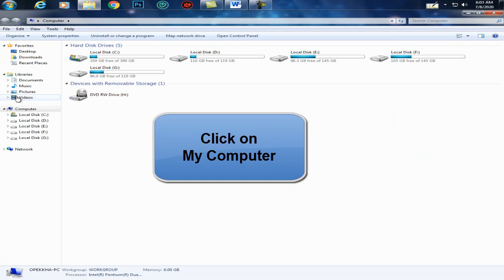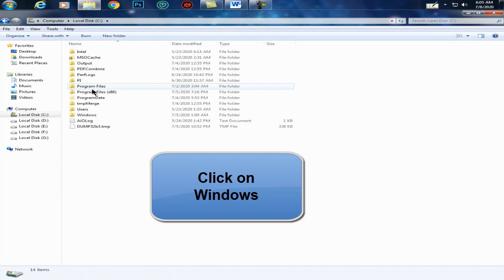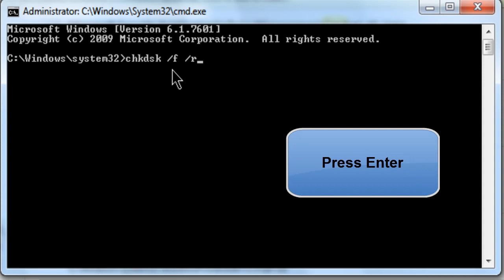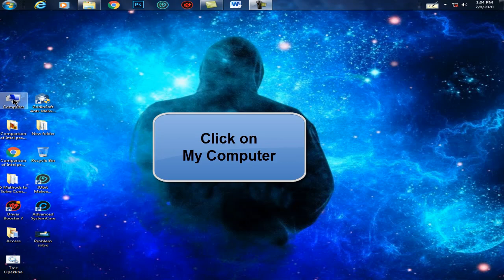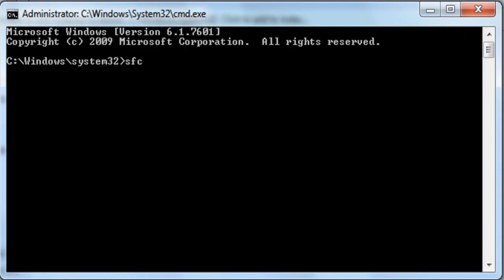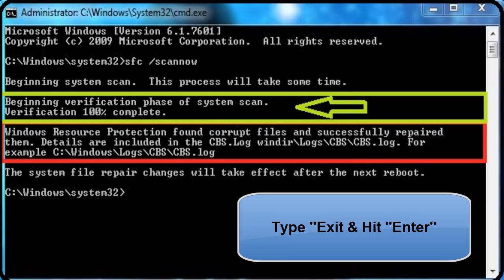Unhandled exception occurred at KERNELBASE dill error has fixed in bangla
Unhandled exception occurred[0xE06d736@0x74A12ED2]at KERNELBASE_dill

Are you having a problem with kernelbase.dll?
is it made some of your applications stopped working?
Everytime when you run the program like toshiba bulletin board, toshiba blu-ray disc player, toshiba reeltime, a window saying," (example) program has stopped working", windows is checking online for the solution but with no results.
Kernelbase. dll errors are caused by situations that lead to the removal or corruption of the kernelbase DLL file. In some cases, kernelbase. dll errors could indicate a registry problem, a malware issue, like a virus infection, or even a hardware failure.

Anyway watch my video from beginning to end hopefully you will get the solution to the problem.

How do you run a SFC scan in Windows 7 or 10?
• Click on my computer,
• Click on c drive,
• Click on windows,
• Click on system32,
• Search & type cmd,
• Right-click on cmd.exe,
• Select Run as Administrator,
• Then type SFC /scannow ,
• press the Enter key.

 How do you run CHKDSK in Windows 7 or 10
• Click on windows,
• Click on system32,
• Search & type cmd,
• Right-click on cmd.exe,
• Type Chkdsk /f /r and press the Enter key.
• Then type y and press Enter.
• Exit

You can try the following step and see if it helps.

You can try reregistering kernelbase.dll and check.
a. Click Start and type cmd in start search. Right click on Command Prompt and select Run as Administrator.
b. Type "regsvr32 KERNELBASE.dll" without the quotes and Press Enter.
c. Restart your computer and check.

how to fix kernelbase.dll exception error windows 10.